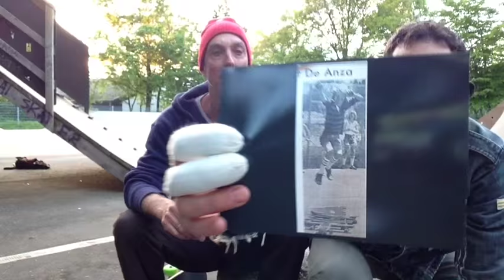Skateboarder40+ Interview with Kevin Campbell born 1963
Skateboarder40+ first skate photo interview with Kevin Campbell, born 1963 (U.S.), about his early photo from 1977.
Kevin lives in the basque country, where he's still skating and surfing.
His son Ian Campbell is one of the young shooting stars in the basque bowl- and pool-skate-scene.